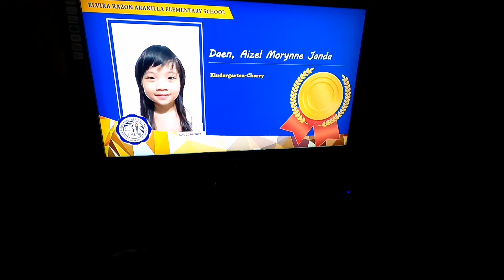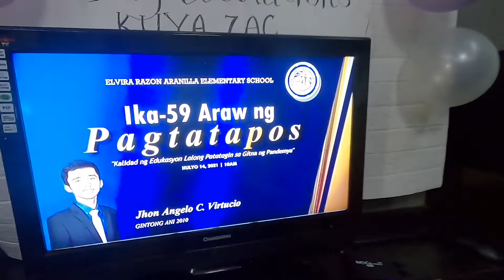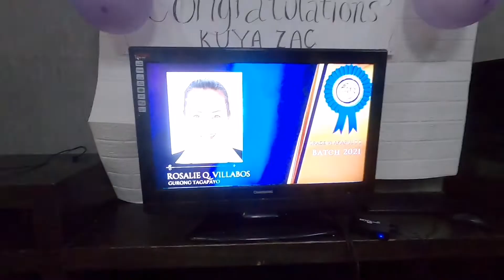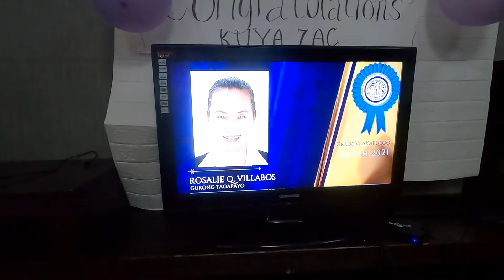VLOG #28: THANK YOU 1000 SUBS!!! MY VIRTUAL GRADUATION AND CHIKCHIK'S MOVING UP CEREMONY!!!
And I officially graduated in elementary. Here are some of the clips in our virtual graduation and my sister's moving up ceremony.

Keep on supporting my channel!!!